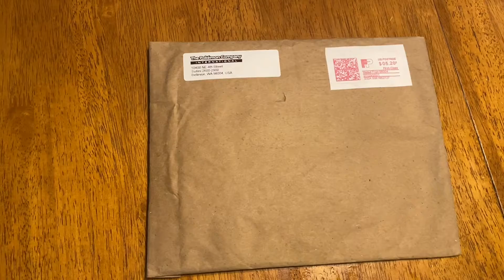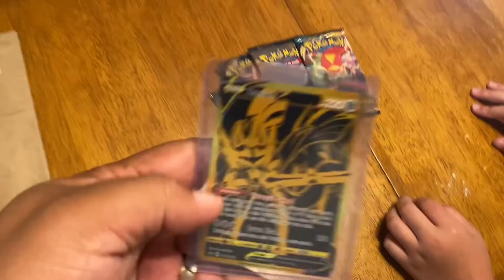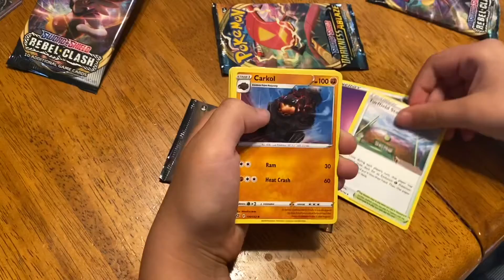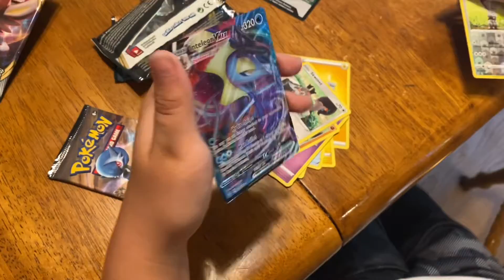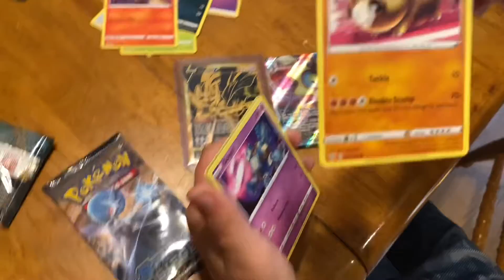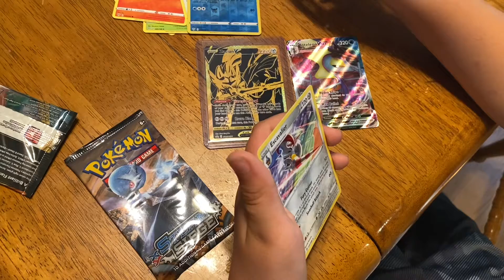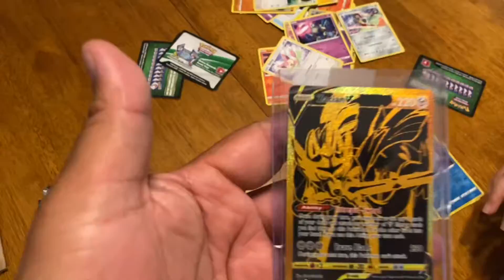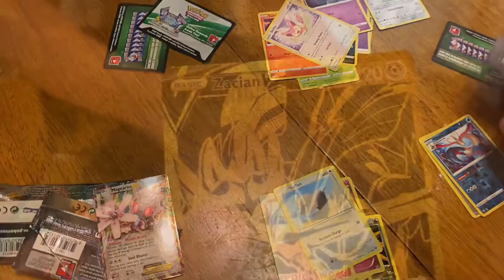Zacian V replacement direct from The Pokémon Headquarters + bonus booster packs!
The Pokémon Company replaced a damaged Zacian V from our birthday opening video! Took a few months but they came through and made it right! Thank you Pokémon!